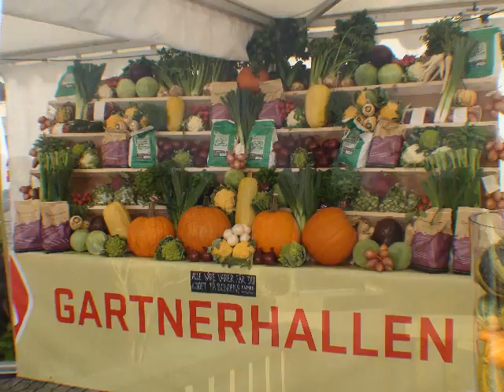PNF-Chi Noruega SET'09